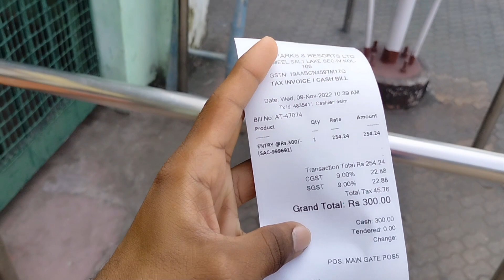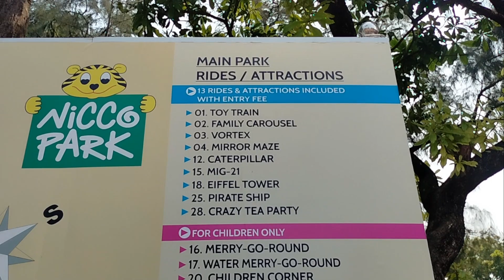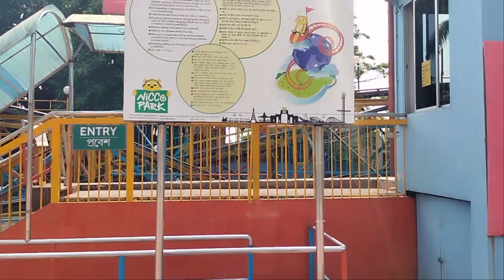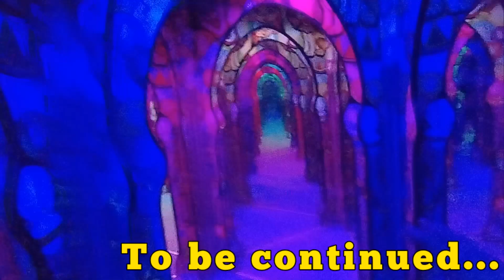Nicco Park Kolkata | Nicco Park Kolkata Ticket Price 2022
Hi,

Dosto aaj ki is video me maine aapko Kolkata ka Nicco Park dikhaya hai jo bahut jyada adventurous park hai.

👉 Hit likes 👍

👉 Share more and more and support me 💪

In this vlog i use the following tracks from youtube library

Track- Borderless
Singer- Aakash Gandhi